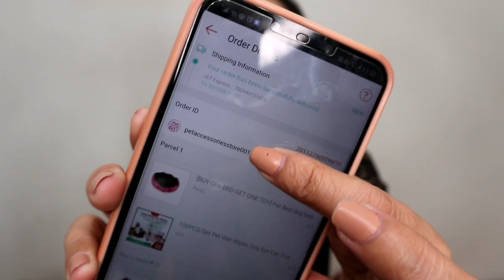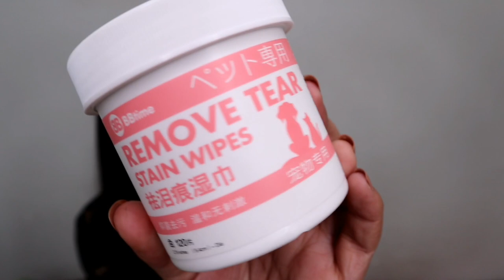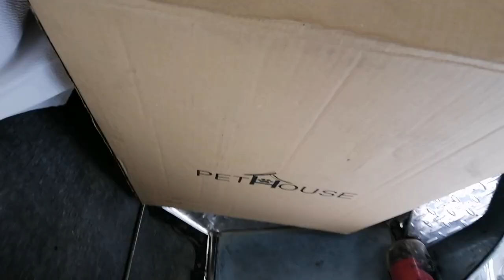Shih Tzu Puppy Essentials | Shopee Haul | Philippines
Ig: @aabby.pring (Hindi ko na po ma open yung dati kong ig 😭)